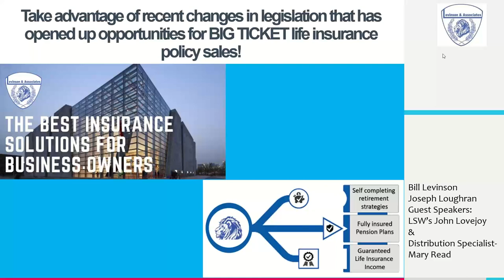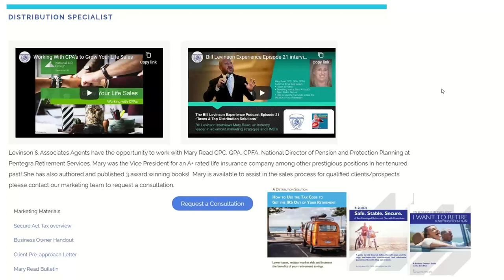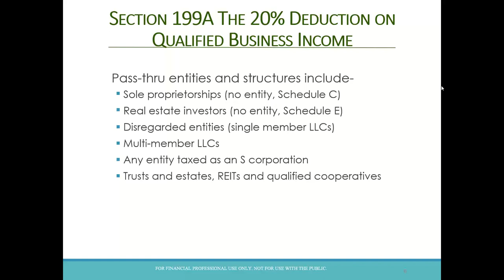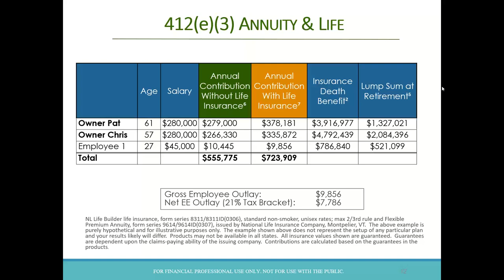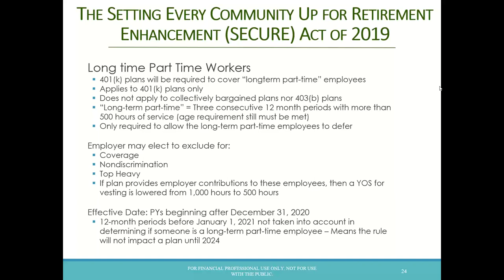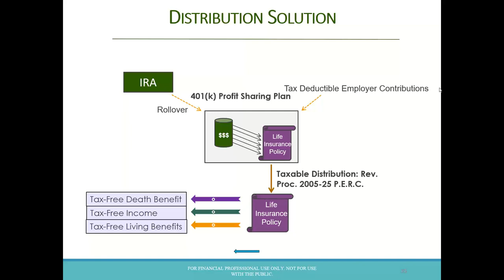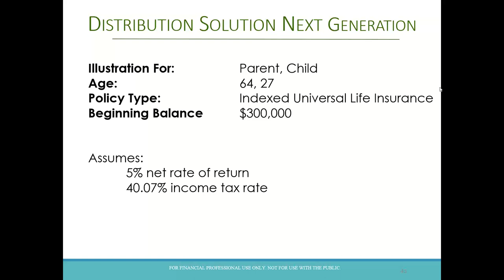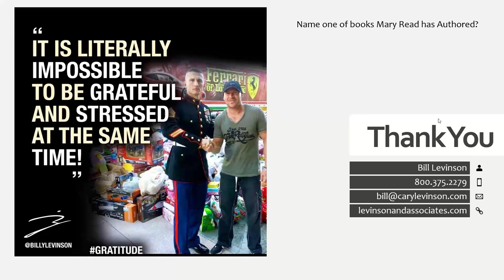Opening Doors to Big Ticket Cases Business Owner Clients!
Checkout the latest sales strategies from Mary Read!